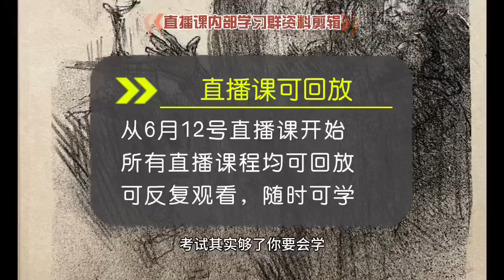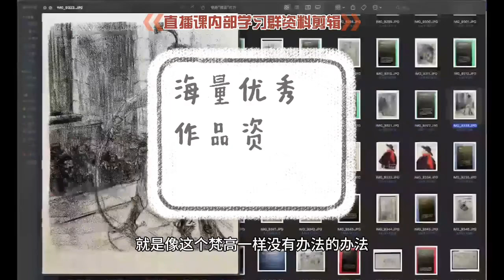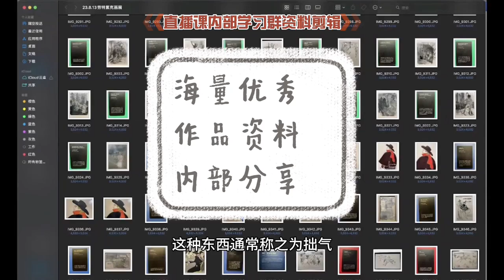This is how smart artist sketch